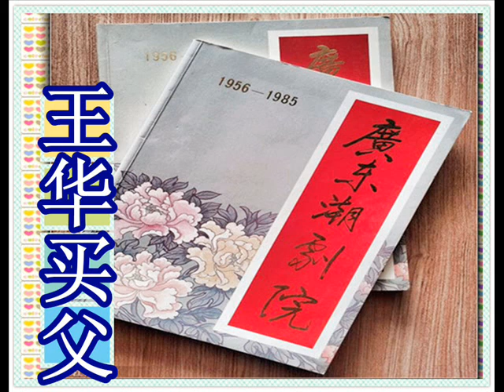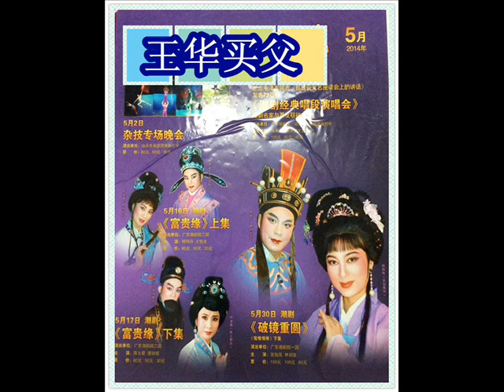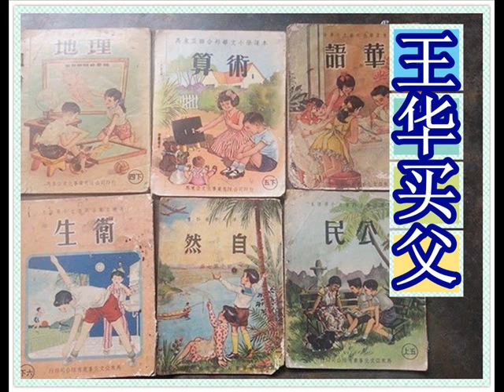王华买父=2 中国潮州市潮剧团